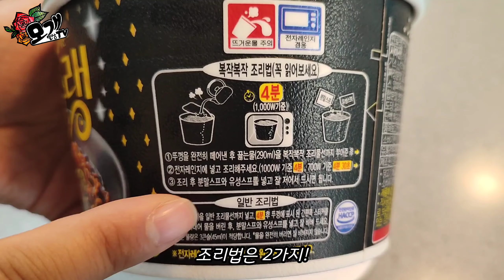모개의일상 | 신제품 짜슐랭 컵라면 리뷰 | 오뚜기 짜슐랭 컵라면도 복작복작 | 짜장 컵라면 추천!!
안녕하세요~ ‘모개’입니다!
오늘은 오뚜기 신제품을 들고 왔어요
너무너무 맛있는 오뚜기 짜슐랭 드디어 컵라면으로 나왔다고요!!!
진한 짜장 맛, 쫄깃한 면발 오뚜기 짜슐랭 컵라면은
복작복작 조리법이라는 전자레인지 조리 로 간편 하게 맛있는 짜장 컵라면 을 즐길 수 있어서 너무 좋더라고요
신제품 짜슐랭 컵라면 리뷰 벌써부터 궁금하시죠? 지금부터 시작합니다^^

💕영상에 대한 문의 사항이나 궁금하신 점은 이쪽으로 보내주세요~
   👉 카톡아이디 : mogaeTV
💕모개일상TV 채널을 위한 후원 : 농협 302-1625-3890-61 신*남